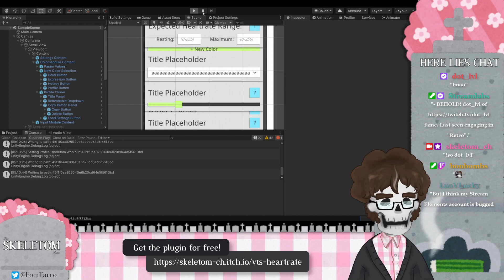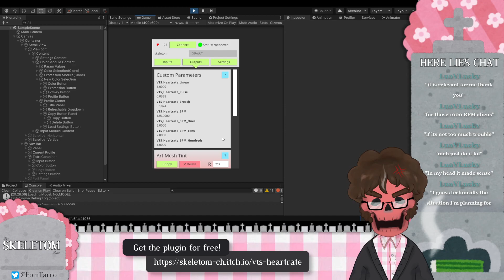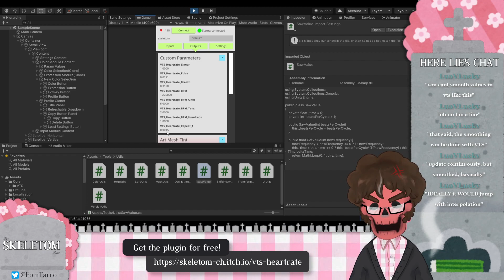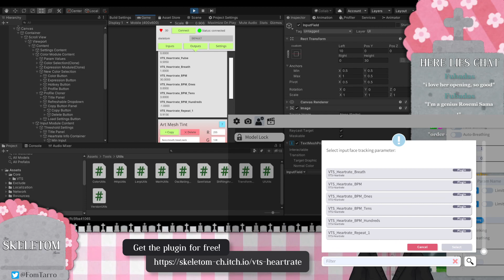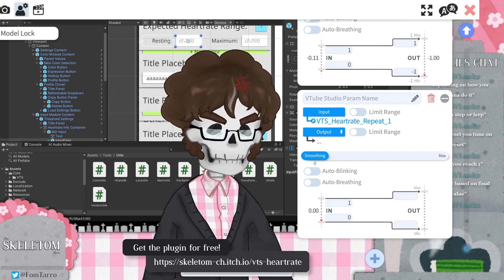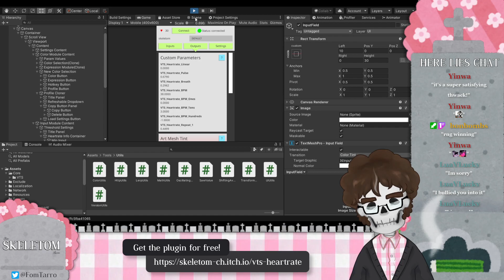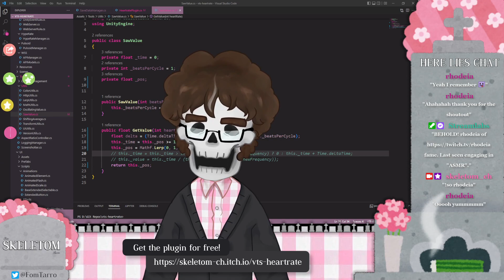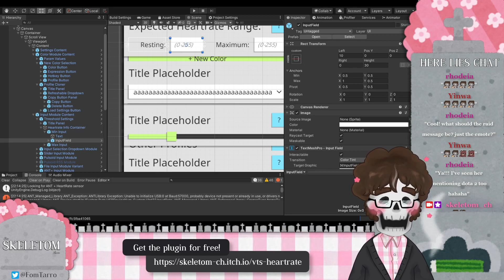【VTube Studio #17】 Let's Build a Plugin! 🔌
We add some new tracking parameters and get stumped on math for hours.

Connect your real-time heart beat to VTube Studio!